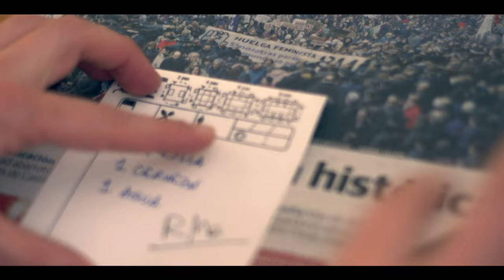'LA BRECHA' [Cortometraje participante de la 'MARATÓN EIMA MEDINA Ciudad de Cine']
¡Descubre nuestras novedades en Instagram y Facebook!